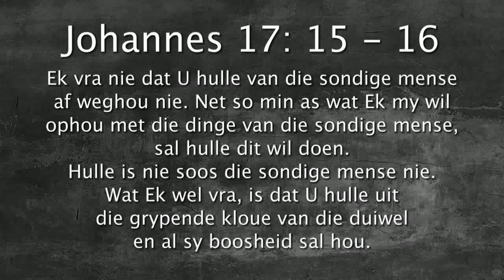Oordenking 15 Augustus 2017